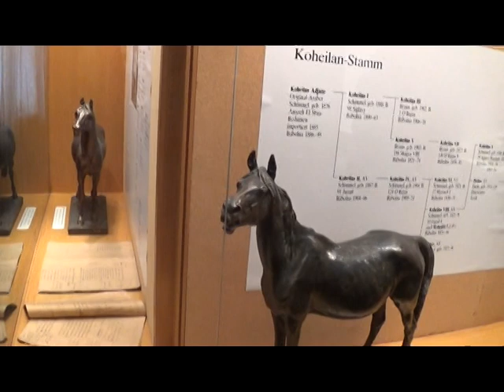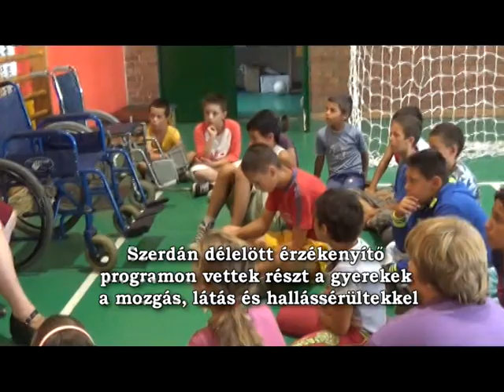Lurkó tábor Ácson a Szociális Alapszolgáltatási Központban